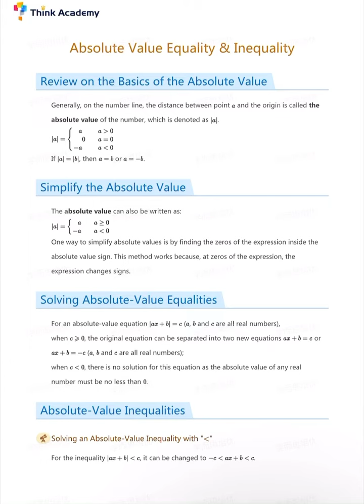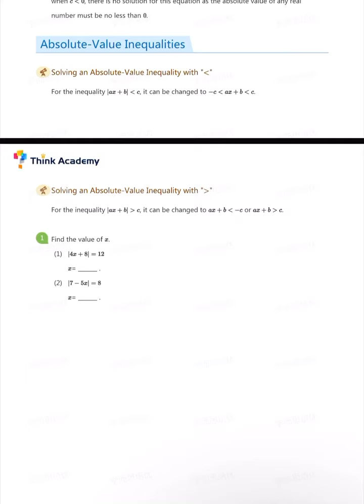【知识点清单】7️⃣年级数学每日打卡5道题｜Day 5 绝对值计算（快班分班测）